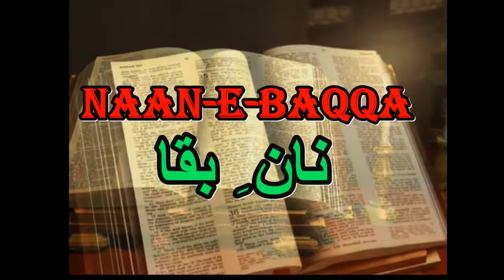Living On The Edge/ Morning Devotion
MORE DEVOTIONAL